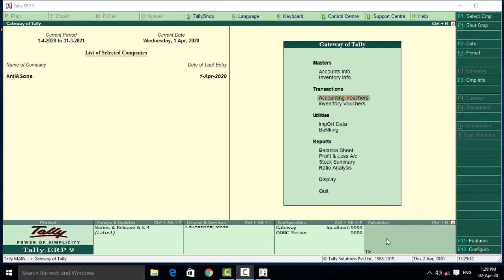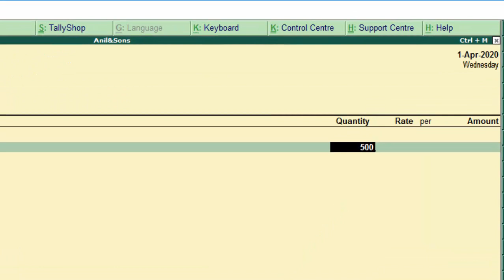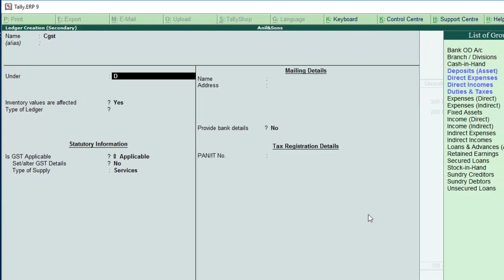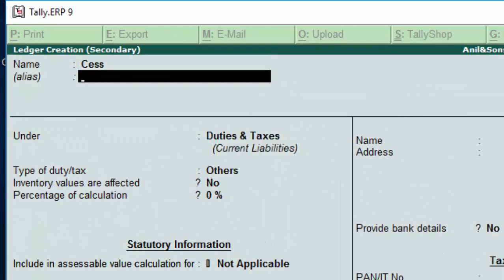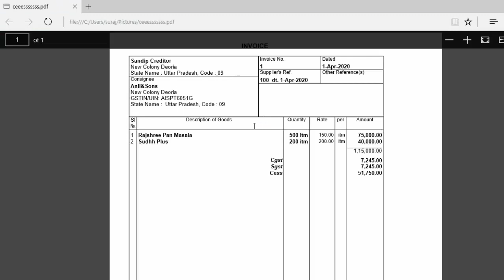How to apply cess in tally erp 9 tally erp -9 me cess lagana in hindi and english